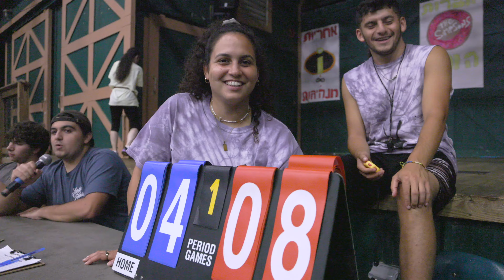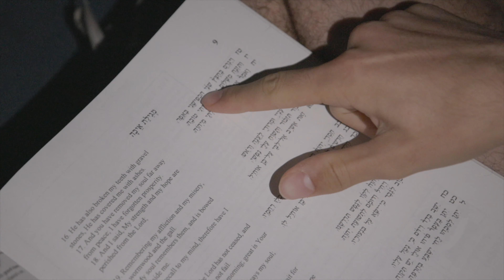Shavuah Tov - Home - Week 4B